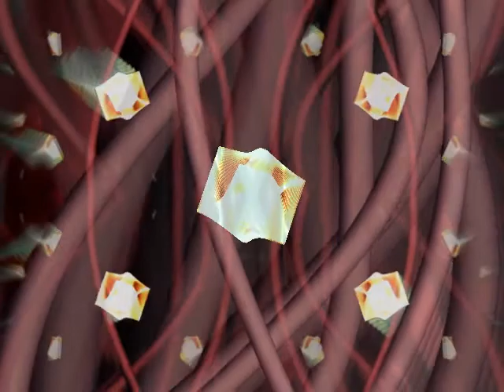Electro Drone Remix (NO_USE & spidergod) Alternative Visuals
Electro Drone Remix with alternative visuals